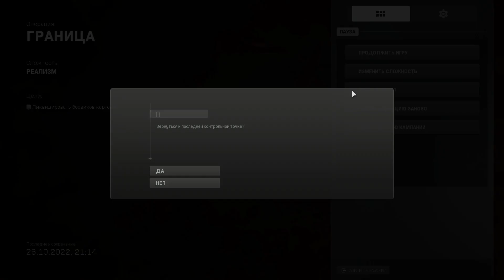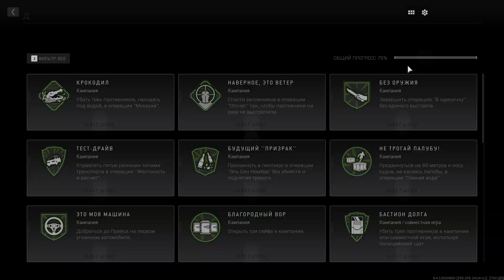Что Будет Если Пройти ВСЮ СЮЖЕТКУ Modern Warfare 2 (2022) на 100%? - Часть 2 из 2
▼▼▼ЧИТАЙ ИНФОРМАЦИЮ▼▼▼
Что будет если пройти всю сюжетку новой Modern Warfare 2 на 100%? - Часть 2 из 2